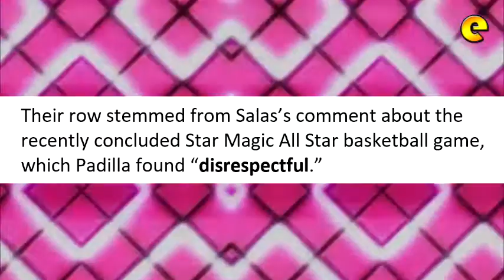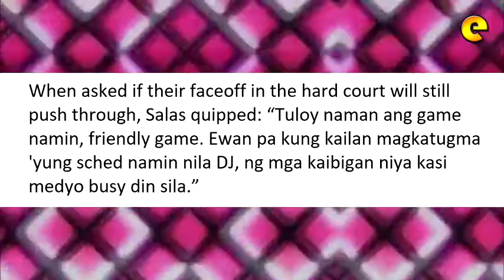Paul Salas Ipinaliwanag Ang Kanyang Panig Sa Isyu Kay Daniel Padilla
Paul Salas explains side in row with Daniel Padilla